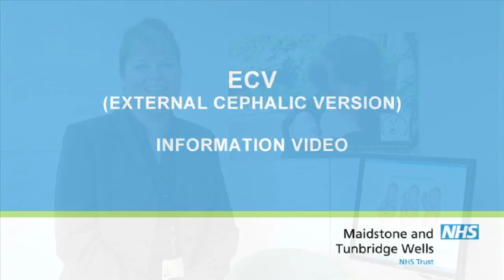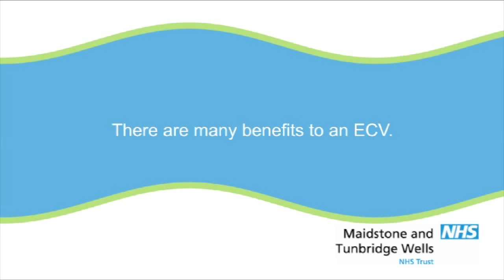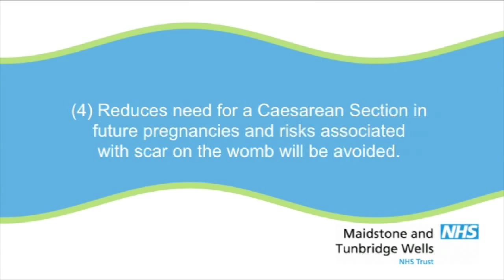NHS External Cephalic Version (for Breech Baby)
Most babies who are in a bottom down (breech) position will turn to the normal head down position (cephalic) by 37 weeks. After 37 weeks they are much less likely to turn by themselves. However, it is often possible to manually turn a baby head down by applying gentle pressure on the mother's abdomen, thus improving the chances of having a straightforward birth. This technique is known as an External Cephalic Version or ECV and this video explains what is involved and answers some commonly asked questions.